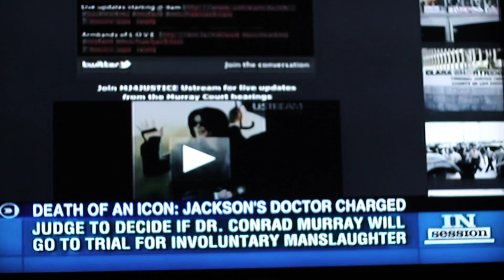Justice4MJ Calls For Charges To Be Changed Against Conrad Murray -Death of Michael Jackson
Justice4MJ Calls For The Charges To Be Changed Against Conrad Murray in the death of Michael Jackson. Change the charges to second degree murder. January 10, 2011 Day 5 preliminary hearing